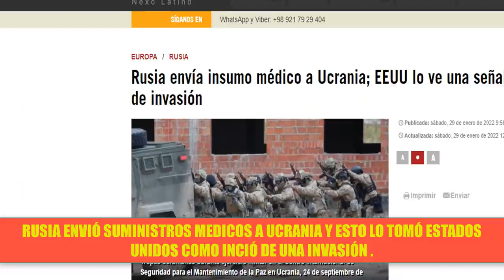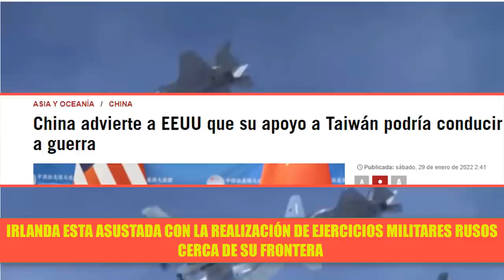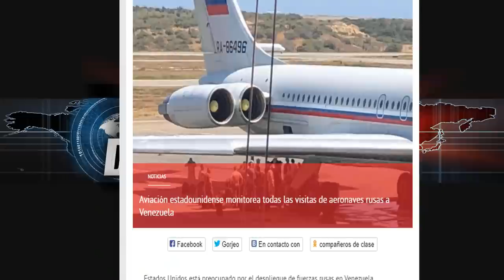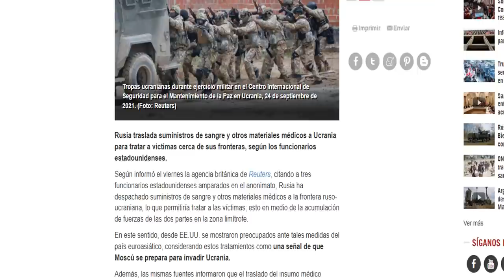BIELORUSIA DICE QUE HABRÁ GUERR4 BIDEN ANUNCIA TROPAS EUROPA NOTICIAS EEUU 1 FEBRERO 2022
Estados anunció el envío de tropas a Europa del este en un cortó plazo.
Rusia le advierte a EE.UU. que no habrá guerr4 pero que no dejarán que se pisoteen los intereses rusos por estados unidos.
Bielorrusia amenaz4 a estados unidos y la OTAN que la única forma de que haya guerr4 es que haya una agresión de la alianza a Rusia o Bielorrusia .
Se conocen imágenes del incidente de un f 35 en el mar mediterraneo .
OTAN dice estar lista para dialogar sobre seguridad o lista para una confrontación.
OTAN inicia ejercicios militares cerca de las fronteras rusas .
Noticias Mar Negro Noticias de Venezuela hoy 1 FEBRERO de 2022  noticias de argentina noticias